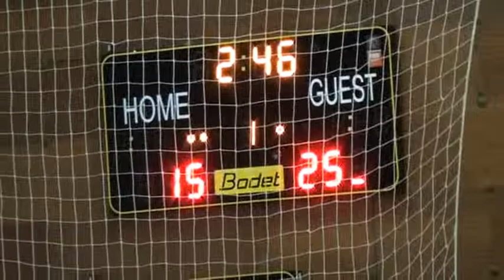2013 05 18 CNRVFTP Iasi ACS Penicilina Iasi vs CSM Targoviste Set 1